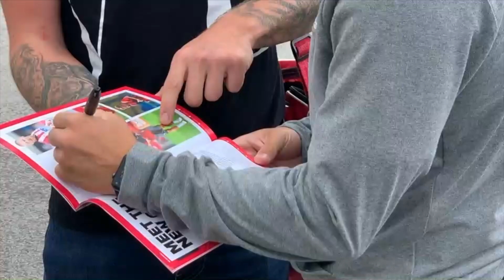🎥 At Sincil Bank | Sheffield Wednesday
See more from around Sincil Bank following our first home match of pre-season.